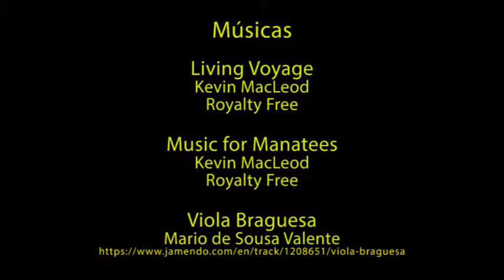Saneamento rural em comunidades quilombolas - Video 4 de 9